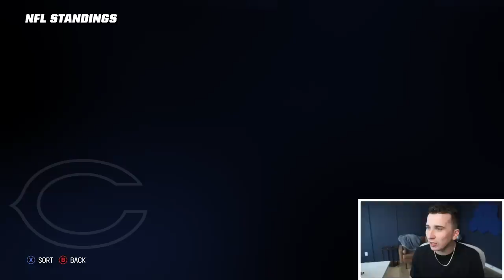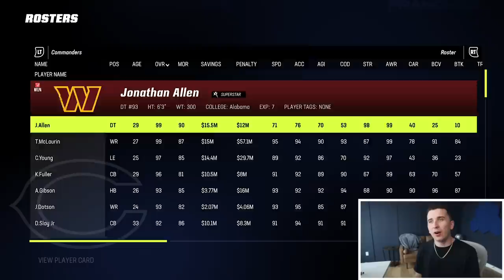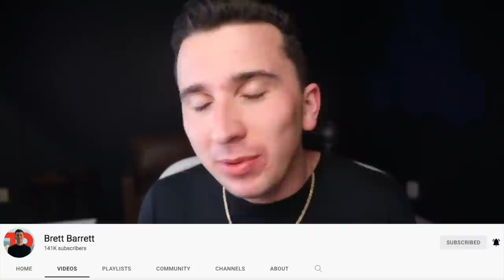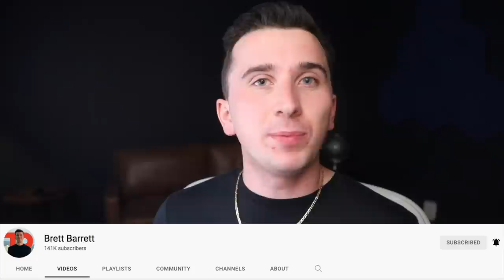THE UNANIMOUS MVP, 17-0 SEASON!! Bears Franchise #16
Today we have another episode of the Madden 23 Bears Franchise featuring our MVP Candidate Justin Fields! This is a Madden 23 video!